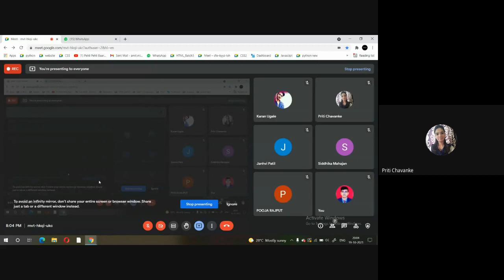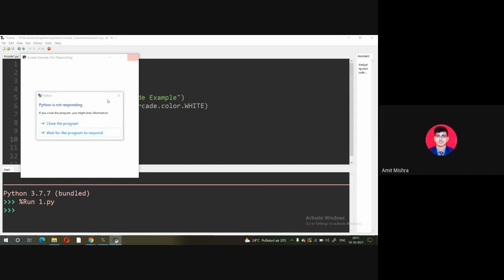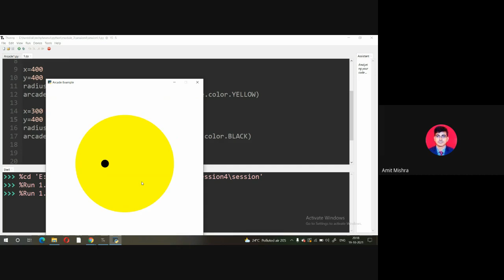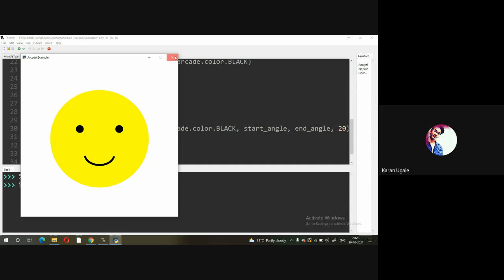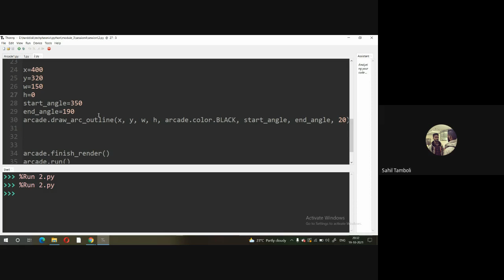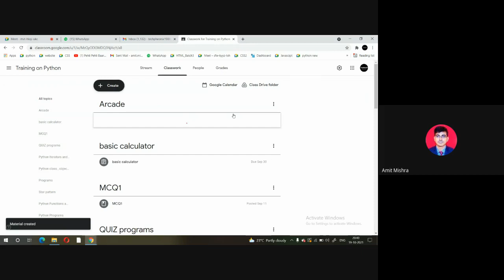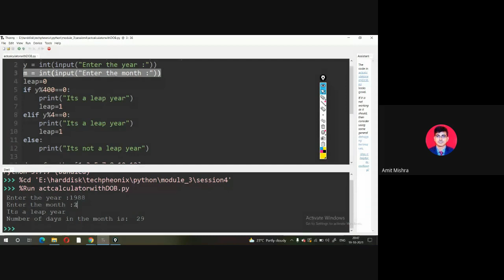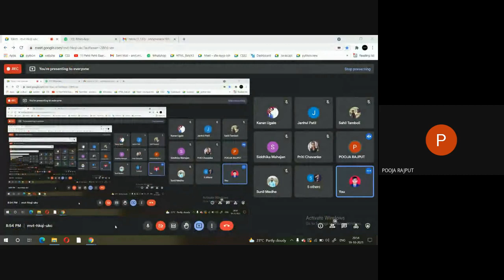To Create Arcade in Python